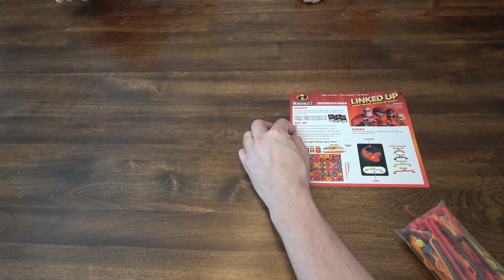Linked up - Incredibles 2 Edition Game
Today we open up and have a game of Linked Up, Incredibles 2 edition by Wonder Forge. See what it looks like and found out who wins in this EPIC game session :P